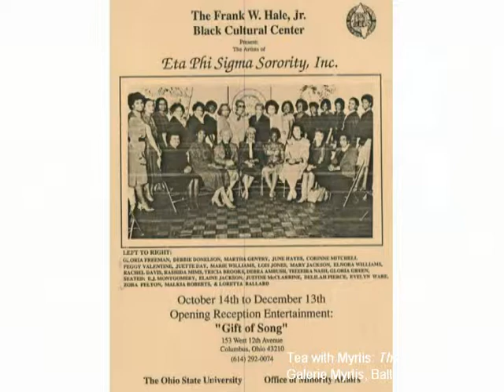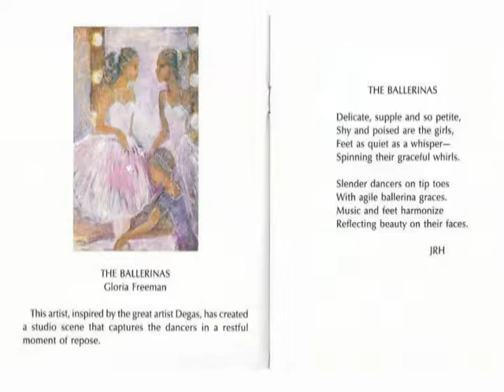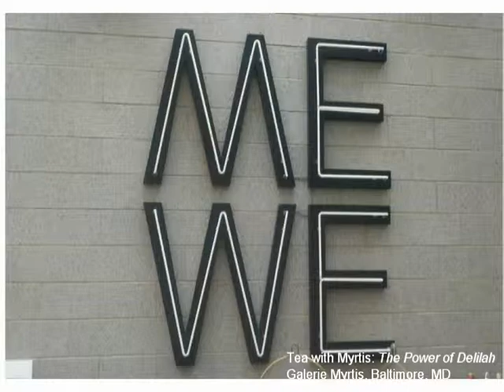Debra Ambush: Legacy of Delilah Pierce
Dr. Debra Ambush presents Open Our Eyes: The Enduring Arts Community Legacy of Delilah W. Pierce. Comments from family members of Delilah W. Pierce share personal stories of her life.